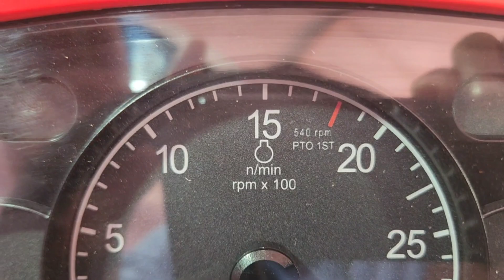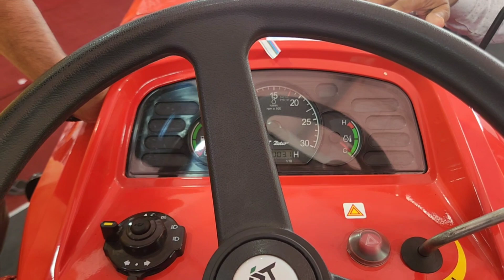शेर जंगल में दोबारा आ गया | king is back | Vst Zetor 5011 tractor | Kisan Ki Life